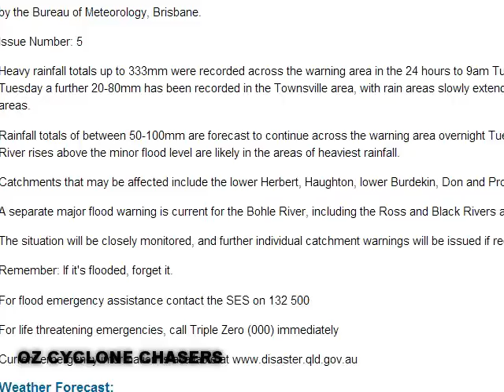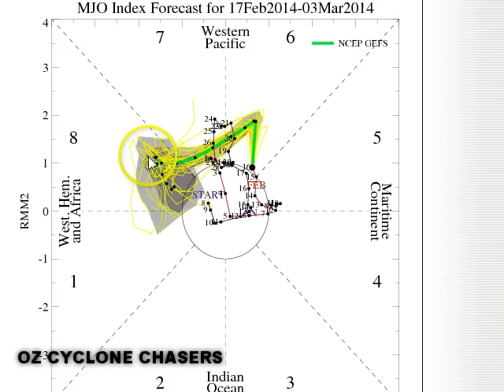Aussie Cyclone Update February 18th 2014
Queensland is finally getting heavy rain across many northern parts of the state. Tonight's update goes through who has had rain, who hasn't and who is about to get some rain. We then talk about cyclone potential over the next fortnight.

Timeline:
0:00 - 3:50 - Current conditions, who has been getting rain the past week and how much?
3:50 - 5:05 - What has been causing the rain?
5:05 - 10:50 - The next week of rain, who's getting some?
10:50 - 12:50 - The MJO
12:50 - 17:25 - Weak cyclone signatures on extended model guidance.

Next video update is on the 21st February at about 9:00PM Qld time.

Thanks for watching our update and if you'd like to support us remember, we have an app for sale on iTunes and Android and we will soon be releasing some merchandise too :)